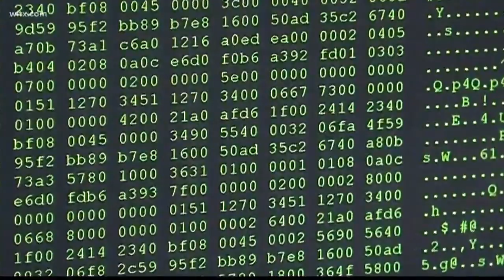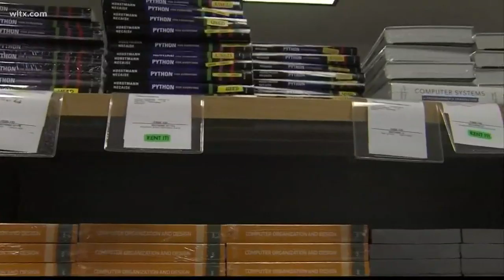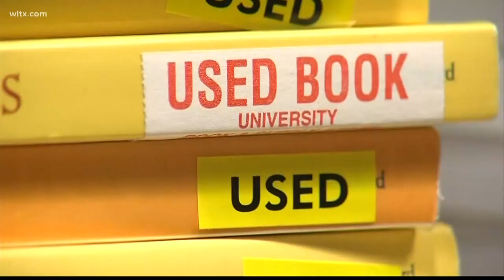Money Monday, July 29, 2019: Ask Steven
News19's Brandon Taylor is joined by Steven Hughes, who answers some of your money questions